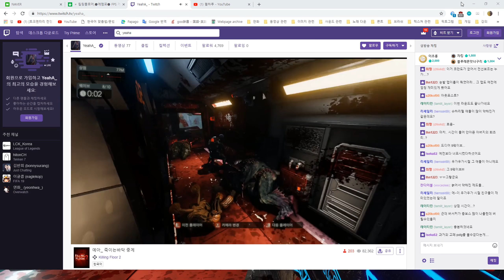KF2 Biotics lab SuperHardcore HOE 9wave 6P SharpShooter / 킬링플로어2 바이오틱스 연구소 슈하리헬 샤프슈터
KF2 Biotics lab SuperHardcore HOE 9wave 6P SharpShooter
킬링플로어2 바이오틱스 연구소 슈하리헬 샤프슈터